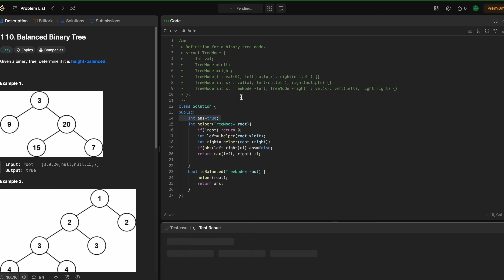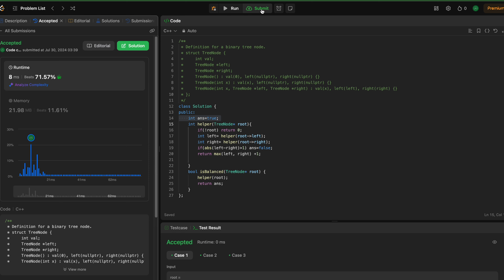Leetcode 110: Balanced Binary Tree | Master Trees | Intuition and Approach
Hey everyone! In this video, we'll tackle optimal approach for Leetcode 110: Balanced Binary Tree , Watch till the end for a concise and clear explanation!

Accessories I use:
Wacom Tablet
Apple iPad Air 13″ (M2)
Maono USB Condenser Cardioid Microphone Kit
Apple MacBook Pro (14-inch, M3 )